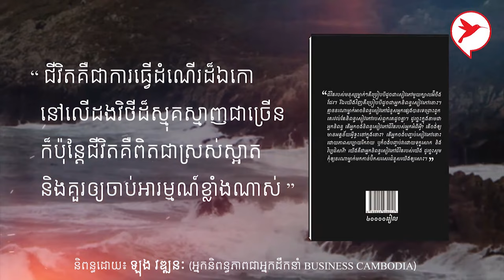Instagram sdi.exe HACK YOU អ្នកមានគេធ្វេីអី ថ្ងៃចុងសប្តាហ៍